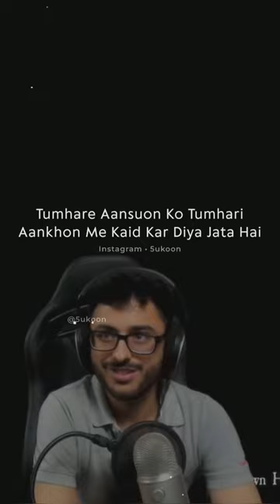feelings 🥺 Carryminati emotional video